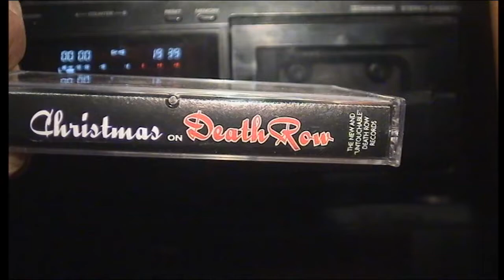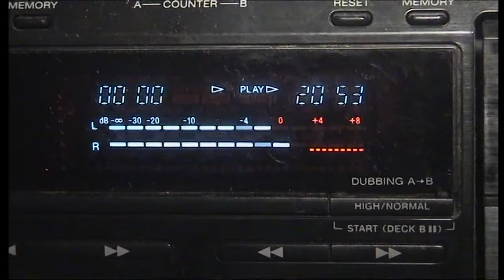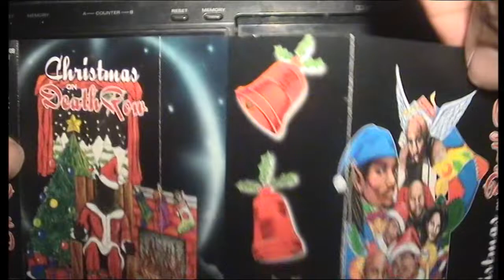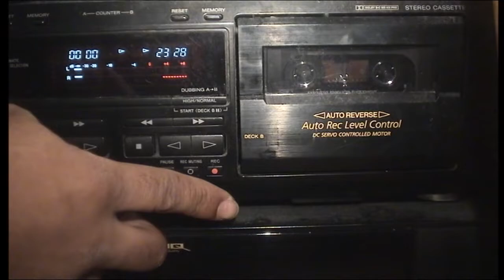Danny Boy - This Christmas (Cassette Tape) [Dolby B NR HX PRO]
Album: Christmas On Death Row